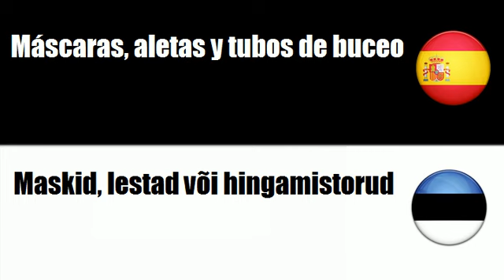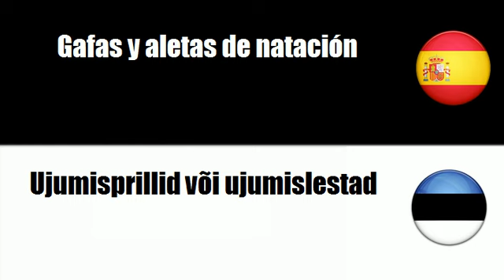Español+Estonio = Equipo para deportes acuáticos